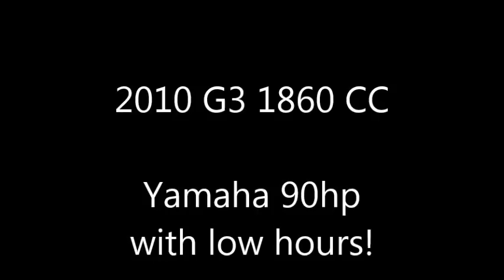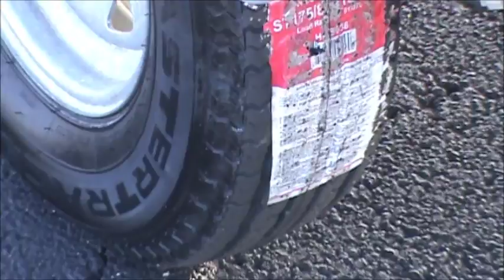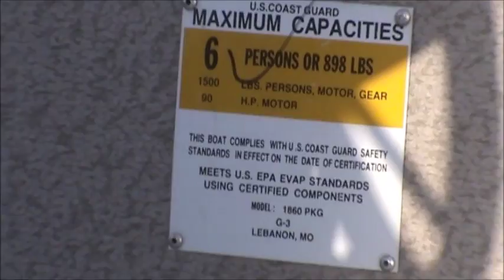2010 G3 1860 CC - for sale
2010 G3 1860 CC - for sale